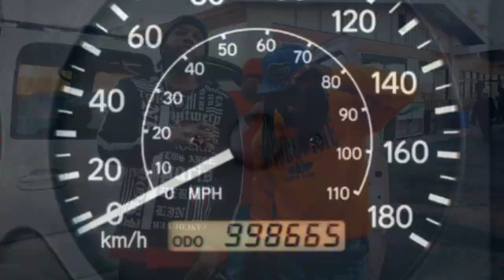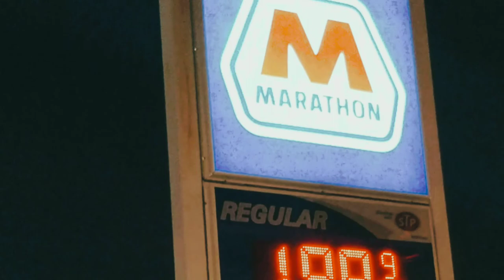G.U.Slick "Image Is Nothing"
Produced by Karn beats

Edited by AUGMIT III FILMZ

"Image Is Nothing" song is off the project titled "Tha La$t" available @guslick.com